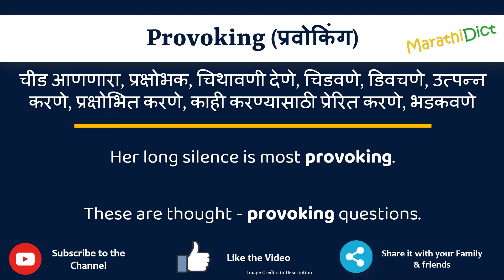Provoking Meaning in Marathi | Provoking म्हणजे काय | Provoking in Marathi Dictionary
या व्हिडिओमध्ये तुम्हाला मराठीत Provoking चा अर्थ समजेल आणि Provoking चा उच्चारही शिकाल. याचा अर्थ तुम्ही Provoking चा अर्थ जाणून घ्याल तसेच Provoking कसे उच्चारता येईल, Provoking म्हणण्याचा योग्य मार्ग कोणता आहे.

तर Provoking शब्द फक्त एका मिनिटात शिका.

उदाहरणांसह Provoking समजून घेऊ.